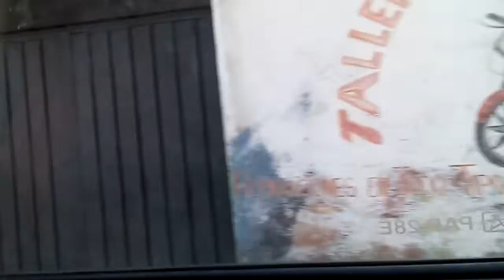Arreglarnos en la playa